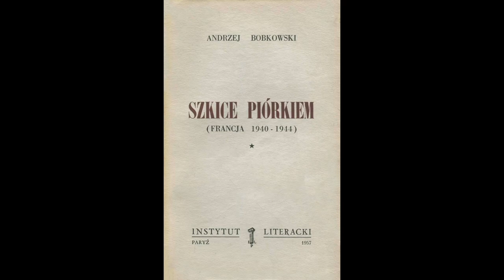#64 czyta Mieczysław Mietko Rudek/Projekt Bobkowski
Mieczyslaw Mietko Rudek

Urodzony w Bochni w 1956 roku. Po 30 latach pobytu w Nowym Jorku obecnie mieszkający w Carbondale w Pensylwanii. Artysta samouk uprawiający: grafikę, malarstwo, fotografię, projektowanie graficzne, artystyczne introligatorstwo. ale także restauracje antyków i konserwacje dzieł sztuki. Z wykształcenia kowal choć ma za sobą epizod jako drwal pracujący na bieszczadzkim Arłamowie I dwuletnią przygodę leczenia zabytkowych drzew w firmie Jerzego Bielczyka. Członek artystycznej grupy założonej przez prof. Lubomira Tomaszewskiego Emocjonaliści. Od 2006 roku właściciel okazjonalnej galerii sztuki EmArt Gallery. Obecnie pracujący we własnym studio Mietko Art-Services gdzie daje upust niepohamowanej chęci robienia wszystkiego. Kolekcjoner sztuk przeróżnych I obsesyjnym zachwytem twórczością Stanisława Szukalskiego i Feliksa Topolskiego.